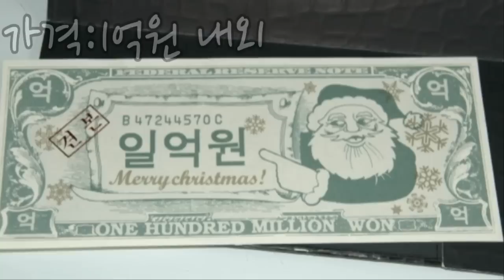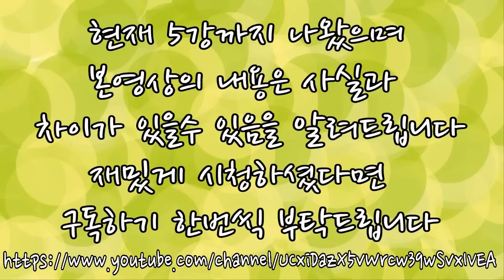[랭킹TOP]집행검의 가격은 얼마일까?